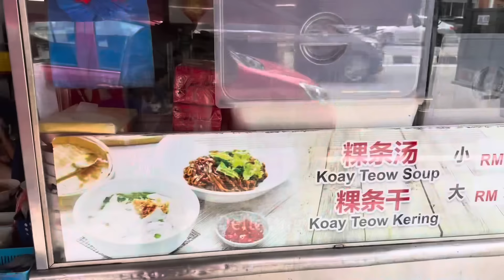今天这家干粿条我个人感觉很好吃，有机会可以来试试看，价钱又不贵，这个就是居林美食